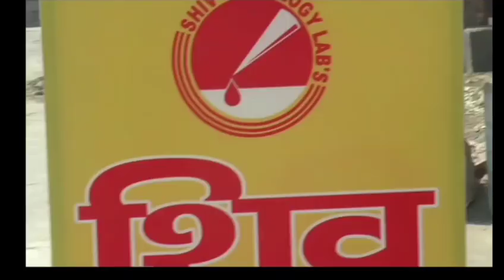HARYANA से morning की 25 बड़ी news अभय चौटाला के इस्तीफे से मचा तहलका, बुरी फंसी खट्टर सरकार